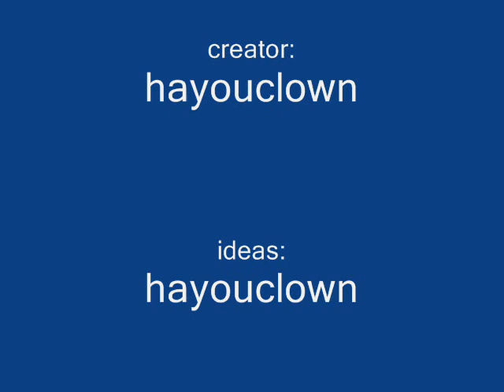TTFAF beijing 2008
beijing 2008 slide with TTFAF in the background